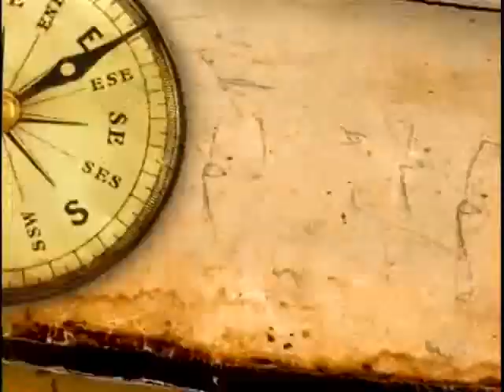Rotas de Mato Grosso embarca em aventura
Evento contou com a presença de quase 100 ciclistas entre subidas e descidas na estrada de terra.